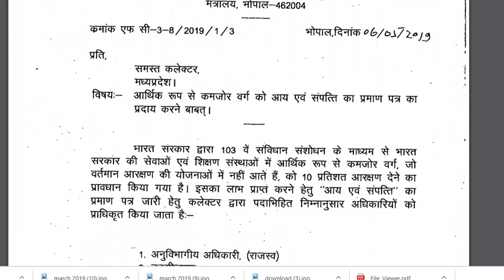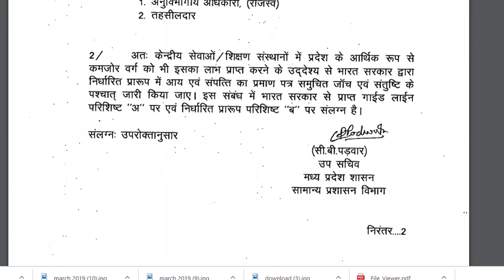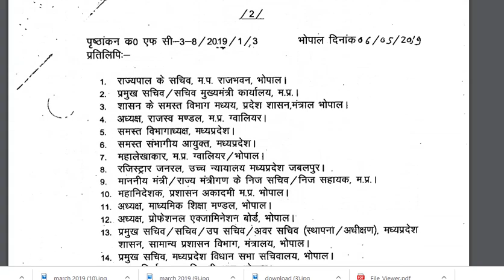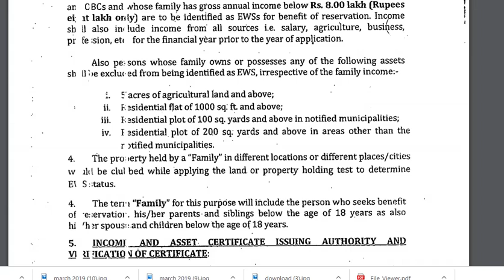मध्यप्रदेश में 10 प्रतिशत सवर्ण आरक्षण लेने का रास्ता साफ़ ---आदेश जारी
My mouse

My Smartphone

My printer

किसे मिलेगा 10% सवर्ण आरक्षण |Cabinet announces 10% reservation for economically weaker upper castes

#10%reservationforeconomicallyweaker #10%reservationgeneralcaste

"10% reservation for general caste"

"10% reservation for the economically-backward"

"10 reservation for general category "

"10% reservation for economically weaker upper castes"

JAY HIND .

unacademy